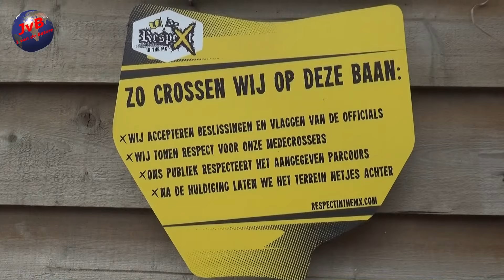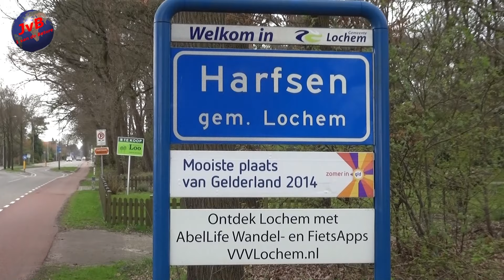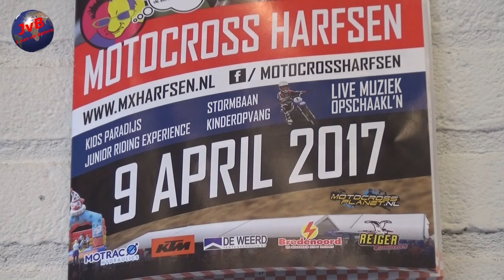De voorbereiding voor de Dutch Masters of Motocross bij Hamac in Harfsen voor ( 9- 04- 2017 )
John van Beek
1 van de Betere uit Apeldoorn.